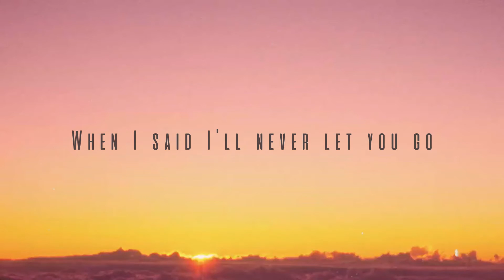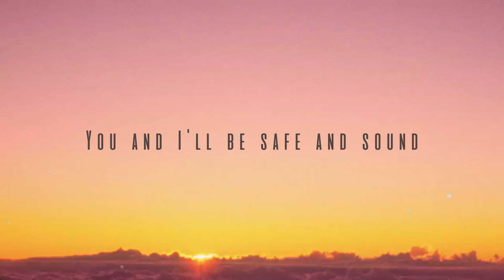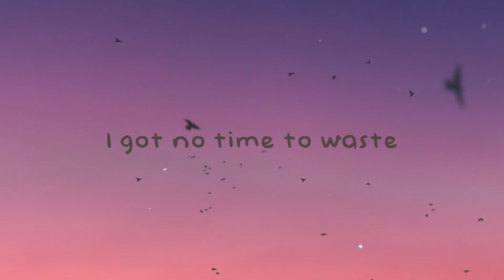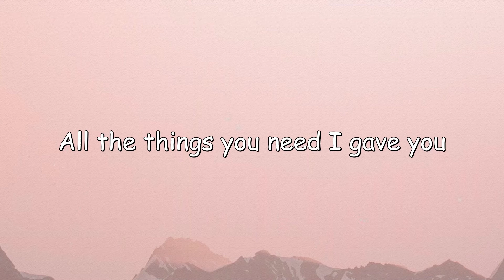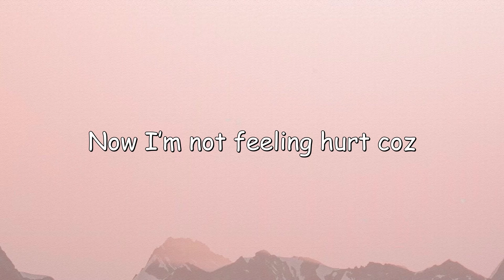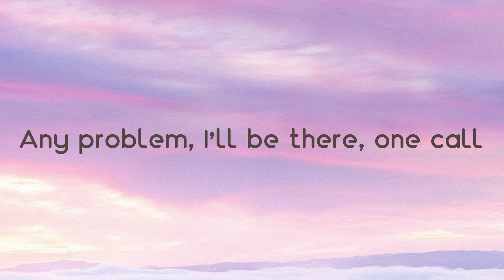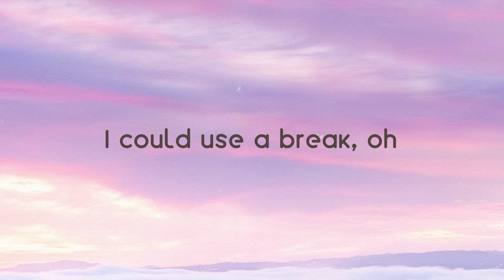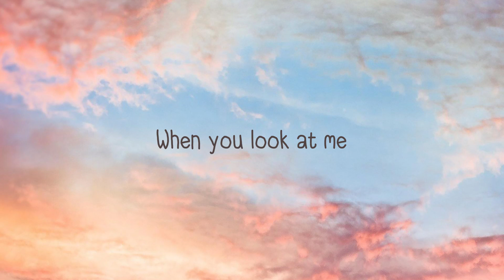Safe & Sound - Taylor Swift, The Civil Wars (from The Hunger Games Soundtrack) {Lyrics Video} 🪗